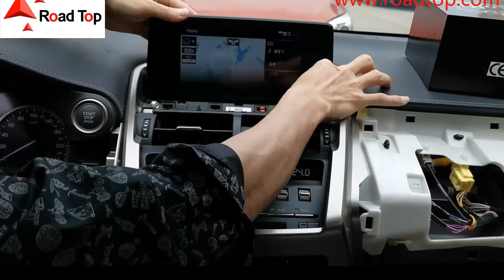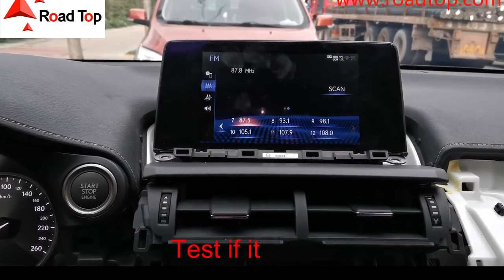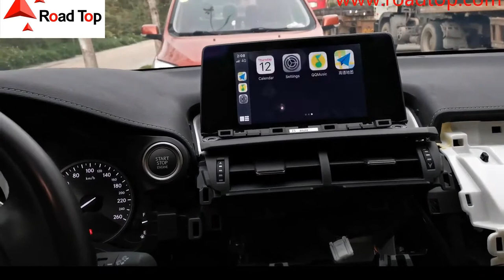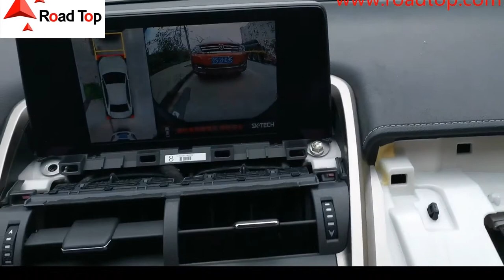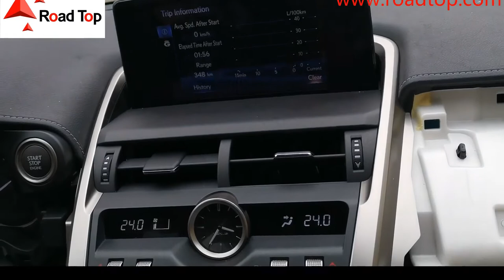How to install Road Top Wireless CarPlay & Android Auto Decoder to Lexus NX car